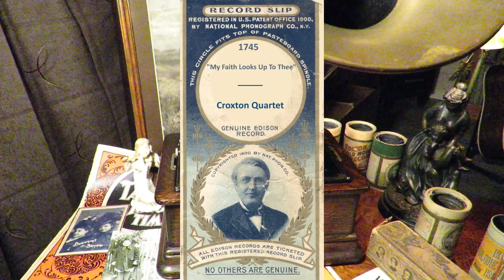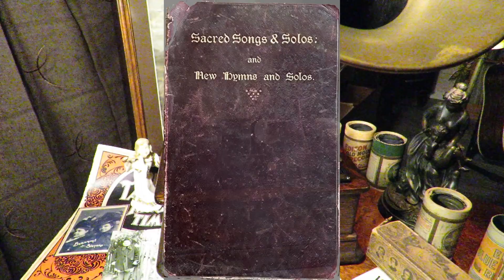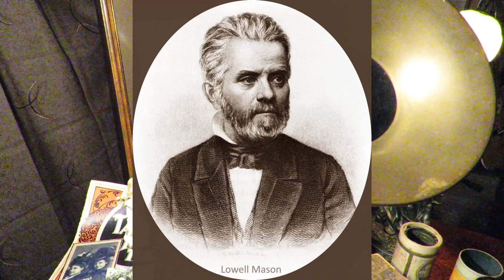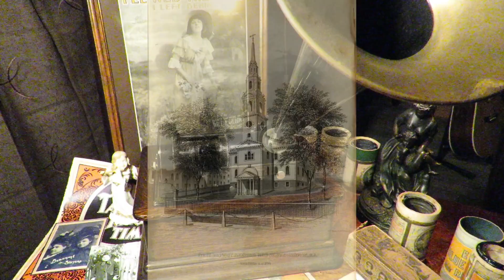«My Faith Looks Up To Thee» - Croxton Quartet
Edison Blue Amberol Record 1745.
Words by Ray Palmer (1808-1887); music by Lowel Mason (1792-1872).
Agnes Kimball, soprano; Nevada van der Veer, contralto; Reed Miller, tenor;
Frank Croxton bass.

Thou Lamb of Calvary,
Savior divine!
Now hear me while I pray,
take all my guilt away;
O let me from this day
be wholly Thine.

May Thy rich grace impart
strength to my fainting heart,
my zeal inspire;
as Thou hast died for me,
O may my love to Thee
pure, warm, and changeless be,
a living fire.

While life’s dark maze I tread,
and griefs around me spread,
be Thou my Guide;
bid darkness turn to day,
wipe sorrow’s tears away,
nor let me ever stray
from Thee aside.

When ends life's transient dream,
when death’s cold, sullen stream
shall o'er me roll,
blest Savior, then in love,
fear and distrust remove;
O bear me safe above,
a ransomed soul.